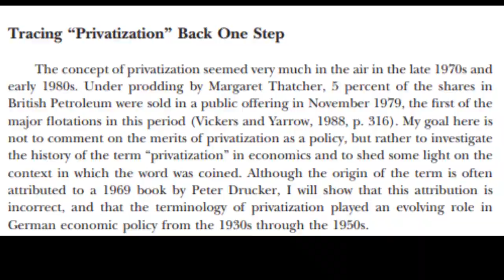Factually Fisting Razorfist